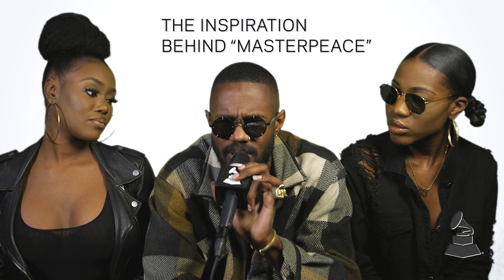JAMESDAVIS On Their Latest Album ‘Masterpeace,’ Dom Kennedy & Industry Advice | Up Close & Personal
The Recording Academy gets Up Close & Personal with the R&B sibling trio on the inspiration behind their latest album, ‘Masterpeace,’ what song means most to them on it, collaborations they’d like to do and a lesson the industry has taught them.

Cuco On What Song Means Most To Him In Debut & Showcasing New Sounds | Up Close & Personal